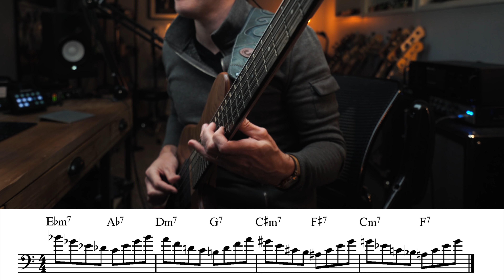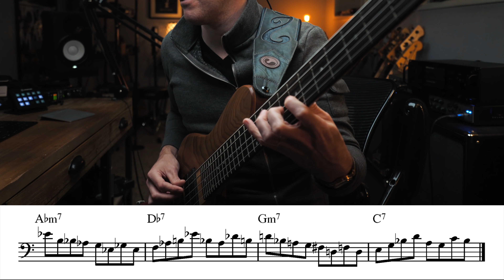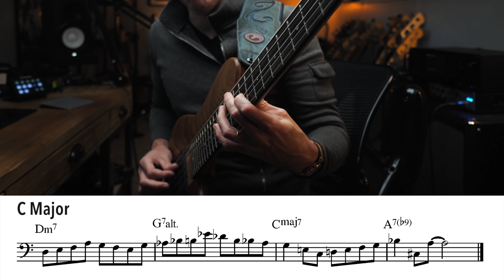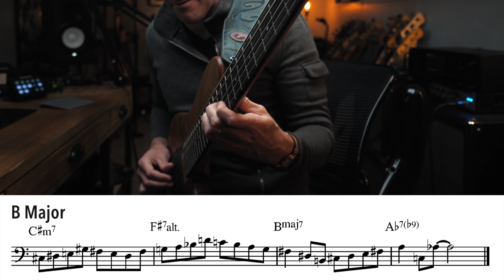ii-V-Is & Hard Work | It's A Deadly Combination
Do you enjoy these videos?

1. If you subscribe, there's not only a much better chance you'll see the videos I spend hours every week producing, but you'll help grow the channel and make it possible for me to keep making free content for you.

3. With 16 books, play alongs, videos, and much more, we have a hugely well stocked library that caterers for all abilities of bass players.

4. Sign The Mailing List I have an old school email list, and it might be the most efficient ways you can be involved in the conversation. You will be first to know if you're on the list.